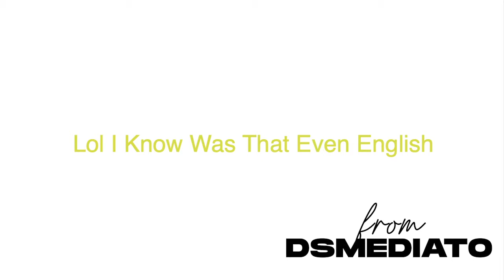DSM x M2S x Kreative Kev "Graffiti Alley"